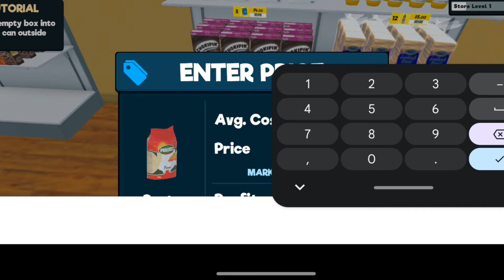I Play SuperMarket in Mobile, Part 1#supermarketsimulator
SuperMarket simulator
SuperMarket simulator mobile
SuperMarket simulator mobile download
SuperMarket simulator
SuperMarket simulator mobile